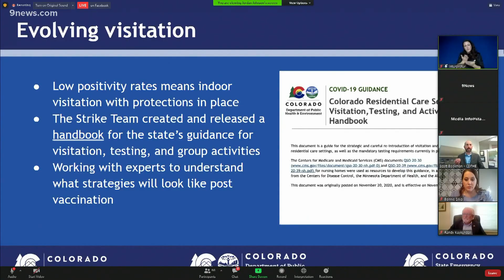Vaccines having impact on COVID-19 cases in long-term care facilities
State health officials touted their efforts to slow the spread of COVID in long-term care facilities saying data indicate vaccines are beginning to have an impact.

9NEWS (KUSA) is located in Denver, Colorado.